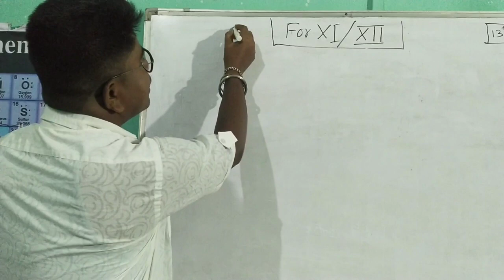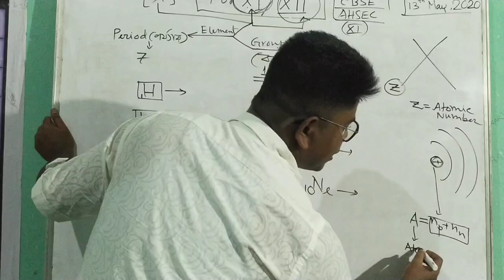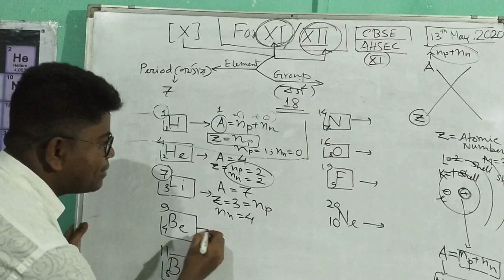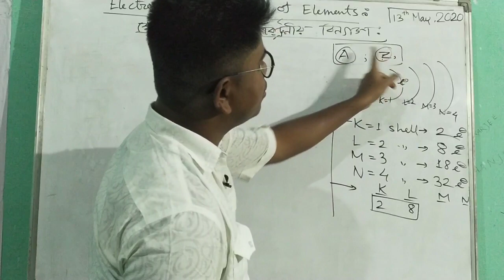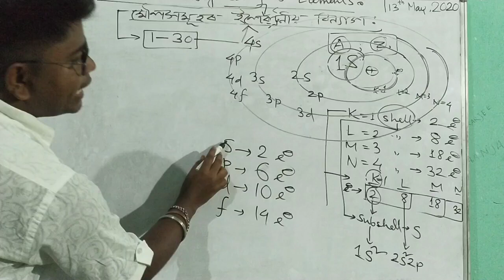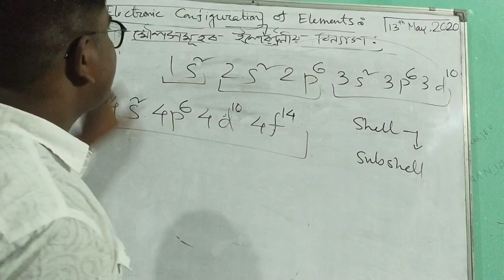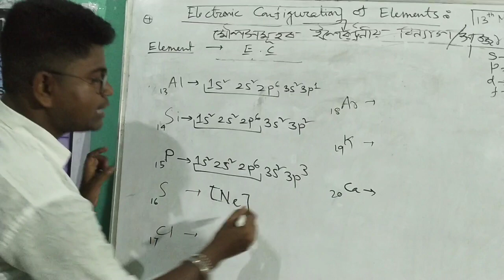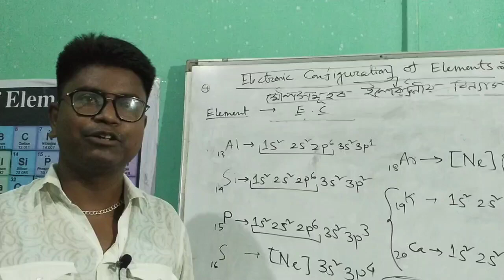Class 11 || Lecture 1 || Chemistry Basic Class For AHSEC And CBSE Board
COURSE STRUCTURE
CLASS–XI (THEORY) (2020-21)
Total Periods (Theory 160 + Practical 60=220)
Time:3 Hours
Total Marks70
Unit No.   Title    Periods Marks
Unit I: Some Basic Concepts of Chemistry.
Unit II: Structure of Atom.
Unit III: Classification of Elements and Periodicity in Properties.
Unit IV: Chemical Bonding and Molecular Structure.
Unit V: States of Matter: Gases and Liquids.
Unit VI: Chemical Thermodynamics.
Unit VII: Equilibrium.
Unit VIII: Redox Reactions.
Unit IX: Hydrogen.
Unit X: s -Block Elements.
Unit XI: p -Block Elements.
Unit XII: Organic Chemistry: Some basic Principles and
Techniques.
Unit XIII: Hydrocarbons.
Unit XIV: Environmental Chemistry.
Total: Periods160 & Marks 70.

Unit I: Some Basic Concepts of Chemistry (12 Periods)
General Introduction: Importance and scope of Chemistry.
Nature of matter, laws of chemical combination, Dalton's atomic theory: concept of elements,
Atomic and molecular masses, mole concept and molar mass, percentage composition, empirical
and molecular formula, chemical reactions, stoichiometry and calculations based on
stoichiometry.
Unit II: Structure of Atom (14 Periods)
Discovery of Electron, Proton and Neutron, atomic number, isotopes and isobars. Thomson's
model and its limitations. Rutherford's model and its limitations, Bohr's model and its limitations,
concept of shells and subshells, dual nature of matter and light, de Broglie's relationship,
Heisenberg uncertainty principle, concept of orbitals, quantum numbers, shapes of s, p and d-orbitals, rules for filling electrons in orbitals - Aufbau principle, Pauli's exclusion principle and
Hund's rule, electronic configuration of atoms, stability of half-filled and completely filled orbitals.
Unit III: Classification of Elements and Periodicity in Properties (08 Periods)
Significance of classification, brief history of the development of periodic table, modern periodic law and the present form of periodic table, periodic trends in properties of elements -atomic radii, ionic radii, inert gas radii, Ionization enthalpy, electron gain enthalpy, electronegativity,
valency. Nomenclature of elements with atomic number greater than 100.
Unit IV: Chemical Bonding and Molecular Structure (14 Periods)
Valence electrons, ionic bond, covalent bond, bond parameters, Lewis structure, polar character of covalent bond, covalent character of ionic bond, valence bond theory, resonance, geometry of covalent molecules, VSEPR theory, concept of hybridization, involving s, p and d orbitals and shapes of some simple molecules, molecular orbital theory of homonuclear diatomic
molecules(qualitative idea only), Hydrogen bond.
Unit V: States of Matter: Gases and Liquids (12 Periods)
Three states of matter, intermolecular interactions, types of bonding, melting and boiling points,
role of gas laws in elucidating the concept of the molecule, Boyle's law, Charles law, Gay Lussac's
law, Avogadro's law, ideal behaviour, empirical derivation of gas equation, Avogadro's number, ideal gas equation. Deviation from ideal behaviour, liquefaction of gases, critical temperature, kinetic energy and molecular speeds (elementary idea), Liquid State- vapour pressure, viscosity
and surface tension (qualitative idea only, no mathematical derivations)
Unit VI: Chemical Thermodynamics (16 Periods)
Concepts of System and types of systems, surroundings, work, heat, energy, extensive and
intensive properties, state functions. First law of thermodynamics -internal energy and enthalpy, heat capacity and specific heat,
measurement of ∆U and ∆H, Hess's law of constant heat summation, enthalpy of bond
dissociation, combustion, formation, atomization, sublimation, phase transition, ionization, solution and dilution. Second law of Thermodynamics (brief introduction)
Introduction of entropy as a state function, Gibb's energy change for spontaneous and non-spontaneous processes, criteria for equilibrium.
Third law of thermodynamics (brief introduction).
Unit VII: Equilibrium (14 Periods)
Equilibrium in physical and chemical processes, dynamic nature of equilibrium, law of mass action, equilibrium constant, factors affecting equilibrium - Le Chatelier's principle, ionic equilibrium- ionization of acids and bases, strong and weak electrolytes, degree of ionization, ionization of poly basic acids, acid strength, concept of pH, hydrolysis of salts (elementary idea), buffer solution, Henderson Equation, solubility product, common ion effect (with illustrative examples).
Unit VIII: Redox Reactions (06 Periods)
Concept of oxidation and reduction, redox reactions, oxidation number, balancing redox reactions, in terms of loss and gain of electrons and change in oxidation number, applications of redox reactions.
UnitIX: Hydrogen (08 Periods)
Position of hydrogen in periodic table, occurrence, isotopes, preparation, properties and uses of hydrogen, hydrides-ionic covalent and